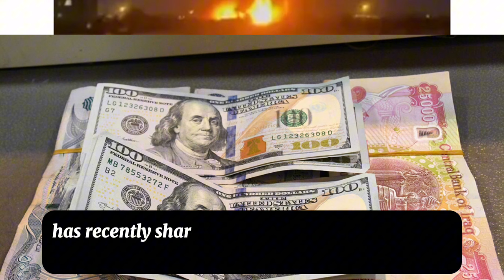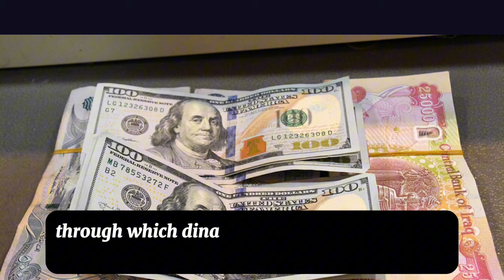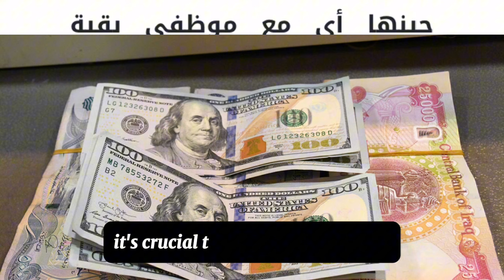Iraqi Dinar | Big Announcement About New Rate CBI Huge Update | Iraqi Dinar News Today 2024